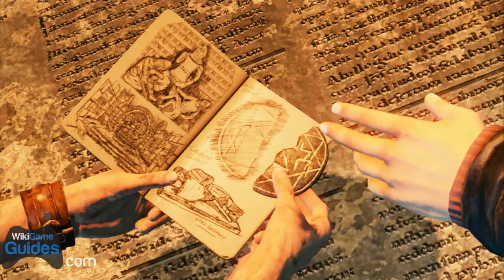Gameplay - Uncharted 3: Drake's Deception Single Player Gameplay Part 8 | WikiGameGuides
Uncharted 3: Drake's Deception gameplay from the single player campaign.